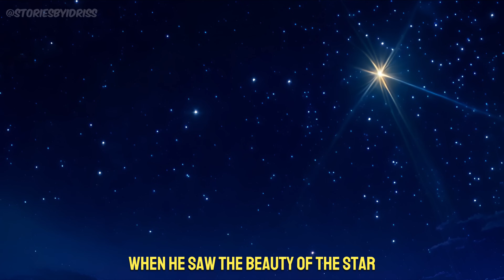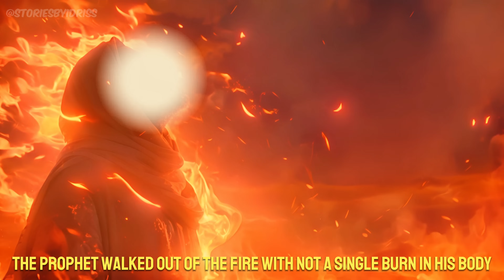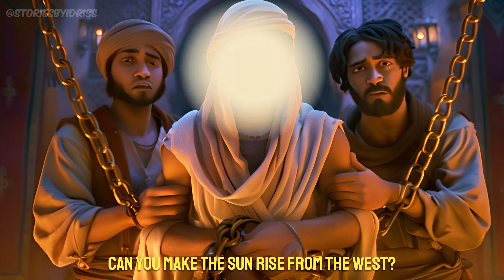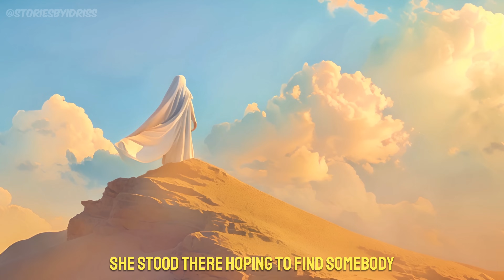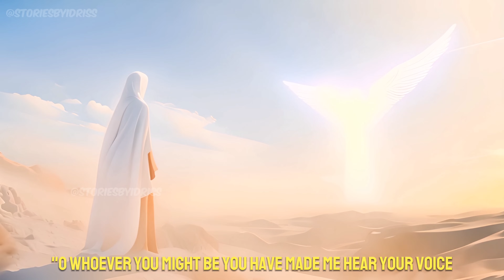The Story Of Prophet Ibrahim (AS) | Full Animated Film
As Muslims around the world arrive for the sacred Hajj pilgrimage or prepare for fasting, prayer and charitable giving during the Dhul Hijjah period, it’s important that we remind ourselves of the story behind Hajj. It all begin with Prophet Ibrahim (AS), one of the greatest of Allah's creations. His life was filled with tribulations, all of which we can learn from, and through which Prophet Ibrahim became an exemplar for mankind. Through his sincere submission and unflinching faith, he came to be known as The Friend of Allah.

PLEASE NOTE:
The contents of this video were generated using AI technology. While AI played a role in the creation, it doesn't diminish the hard work and dedication put into researching/crafting scripts, editing, and curating the overall experience. All research is collected from credible and reliable sources.

This channel does not advocate nor condone any unlawful activity towards any individual or community.